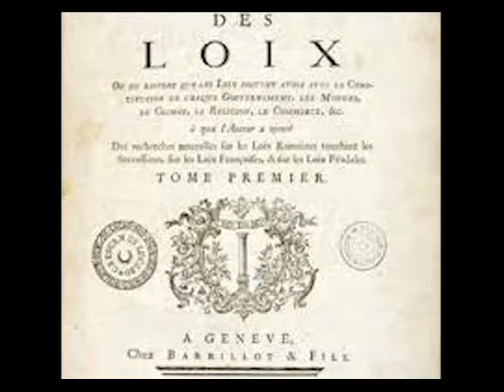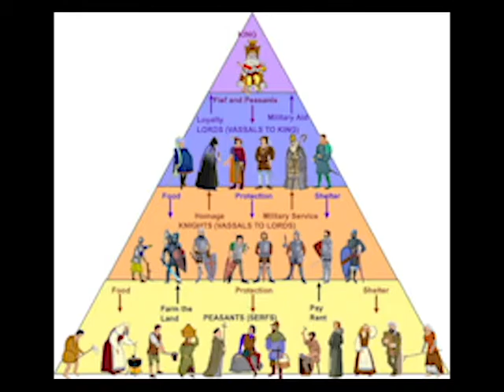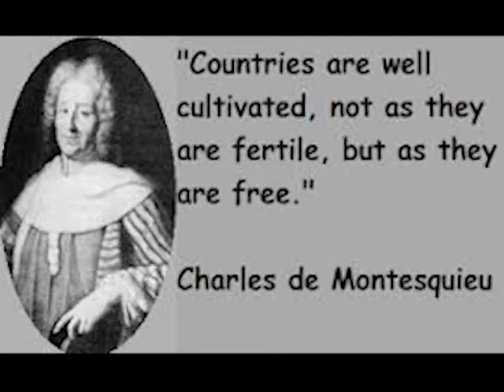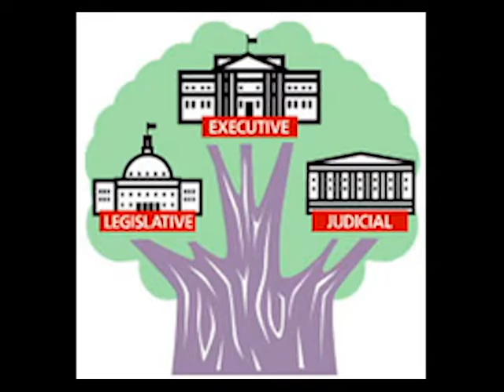Montesquieu - parody of "Queen - Another one bites the dust"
This was made for a world history project. It's a music video for Baron De Montesquieu

Sung by a few Sophomores.